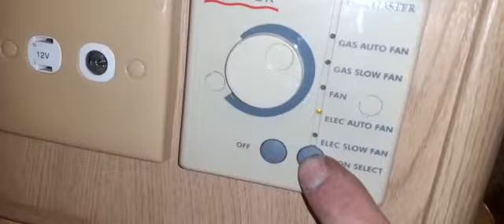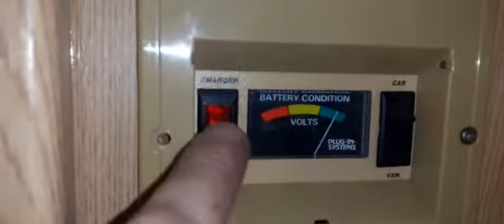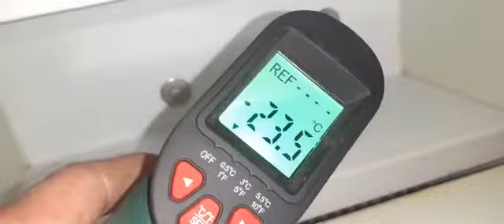Lunar Jupiter lekka 5 osobowa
Film od KUBA